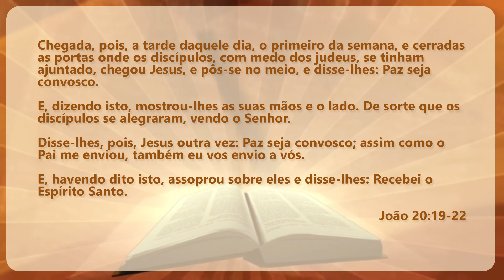Palavra Revelada com Ana Paula Rohden